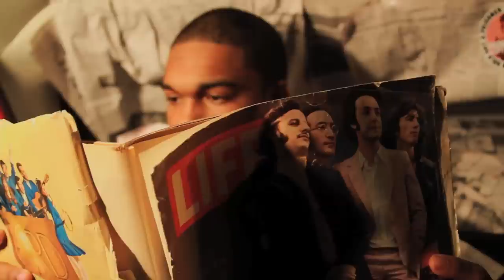Rodney Brown - "In Summer"